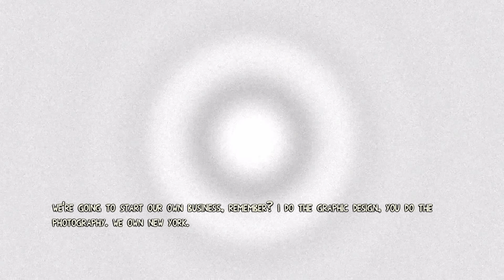Escape Dead Island part 14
Developer: Fatshark
Publisher: Deep Silver
Engine: BitSquid
Platform(s):
Microsoft Windows
PlayStation 3
Xbox 360
Release date:
November 18, 2014 (NA)
November 21, 2014 (EU)
November 28, 2014 (AU)
Genre: Adventure, survivial horror
Mode: Singeplayer